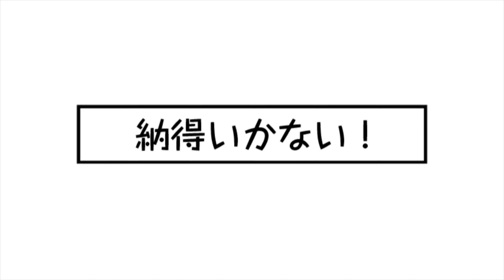【ミリシタ４コマ】577 納得いかない！